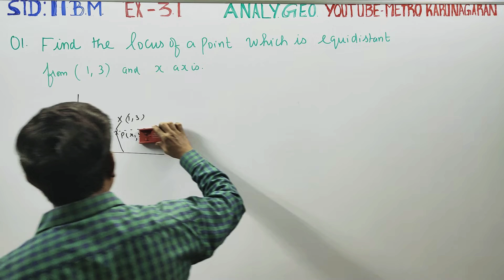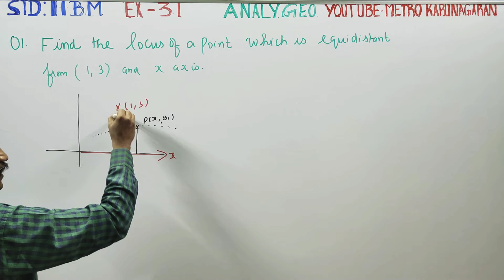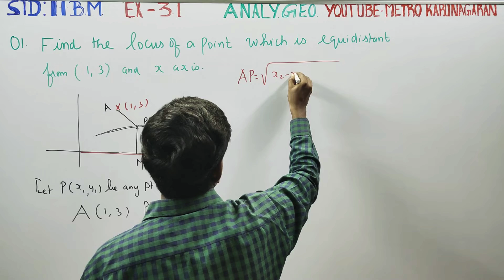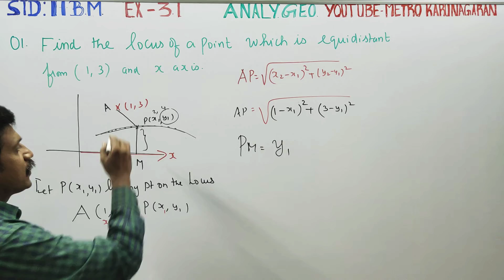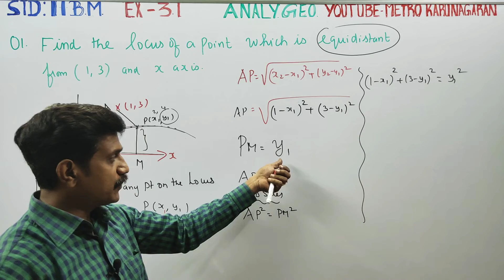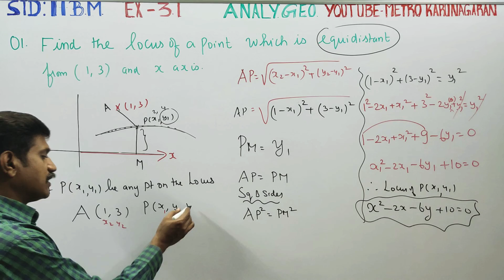11th Std BM Ex.3.1(1) Find the locus of a point which is equidistant from (1,3) and x axis